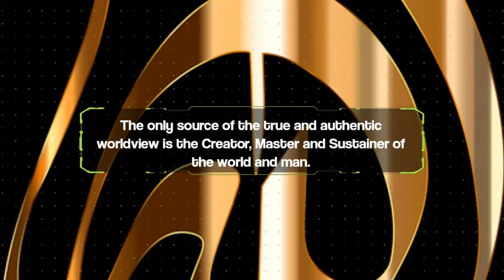The power of a Real Muslim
The only source of the true and authentic worldview is the Creator, Master and Sustainer of the world and man.